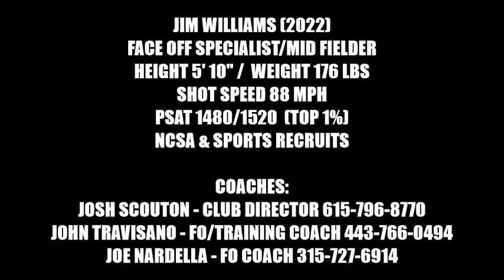Jim Williams (2022) FOS - UA 2022 All American Lacrosse & SAT 1550/1600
Jim Williams (2022) competing in the Under Armour All-American Lacrosse South Region tryouts in the Highlight Division (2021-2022) at IMG Academy July 2, 2020.  The Face Off Specialists all played under the new NCAA rules for Standing Neutral Grip.  The FOS were evaluated for an hour with a face off competition and then played in four 25 minute games.  Jim was selected to the "Call Back Game." He was was invited to play in the Junior Spotlight Showcase in August and Call Back Academy in the Fall!  Enjoy the video!